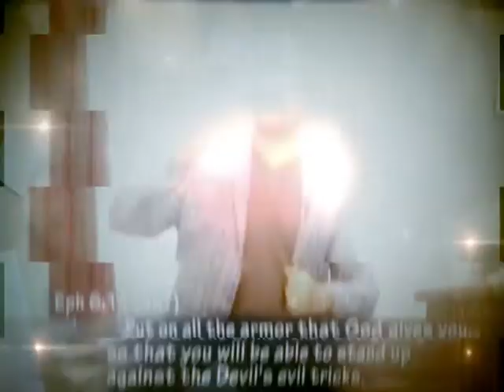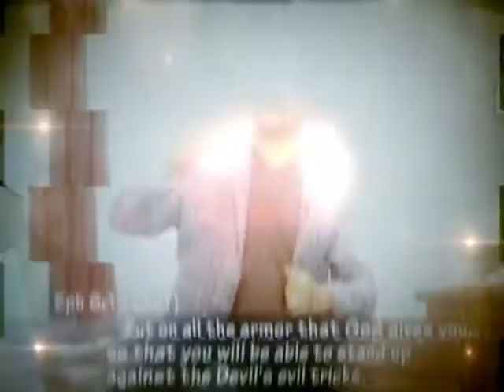Bro. Loto on: Strategies for Spiritual Warfare 10 (Withstand the Devil)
The greatest enemy that has robbed the modern church in the area of spiritual warfare and demonology is wrong thinking and wrong believing. The bible says we are not to be ignorant of Satan's devices, most Christians are merely shadow boxing. Apart from the huge number of ignorant church folks, there is another rapidly growing population of professing Christians who are allergic to the truth; they prefer to listen to fables, human experience/revelation etc, rather than the pure word of God. In this teaching Bro. Loto explain scriptural-based strategics of waging spiritual warfare
A clear understanding of how Satan uses strong holds and imaginations to devour and swallow people and how to fight
him, drawing from the example of our Lord Jesus Christ and the Apostles.